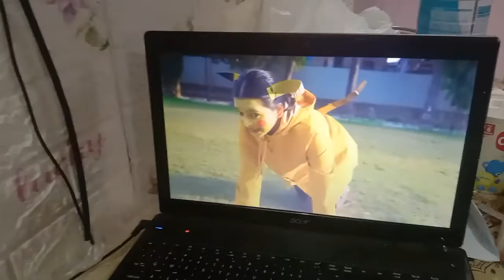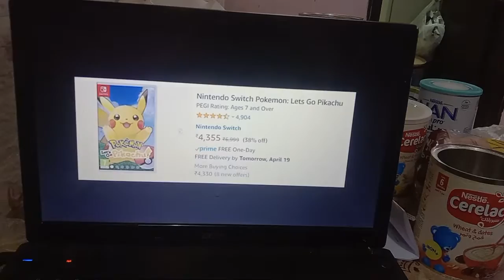today is zohair reacts